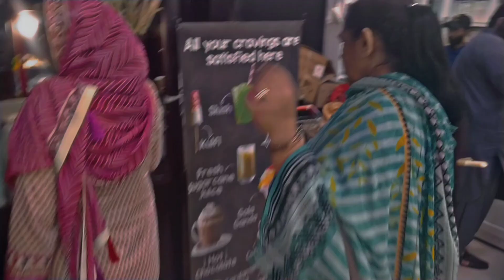WAY TO MIRPURKHAS | VLOG NO 3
About : WAY TO MIRPURKHAS | VLOG NO 3